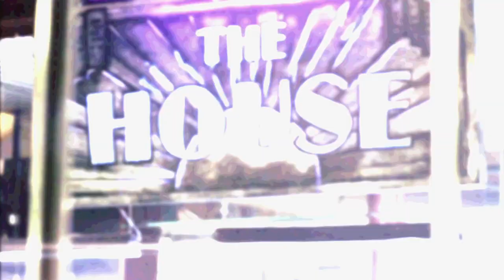『ライジング・サン〜裏切りの代償〜』予告編